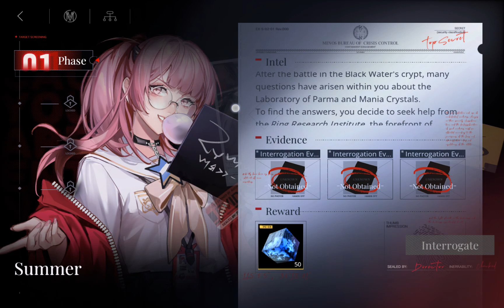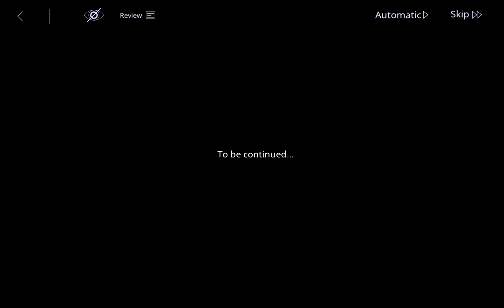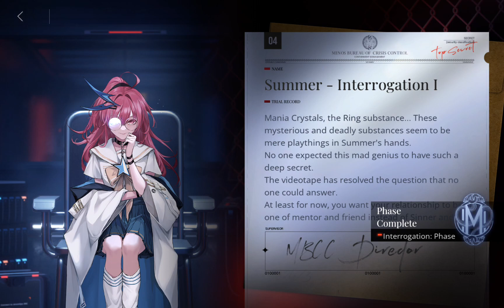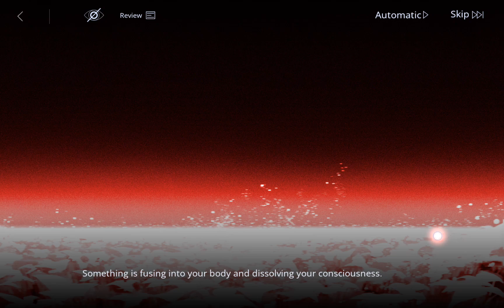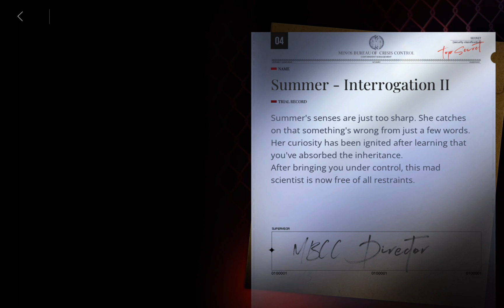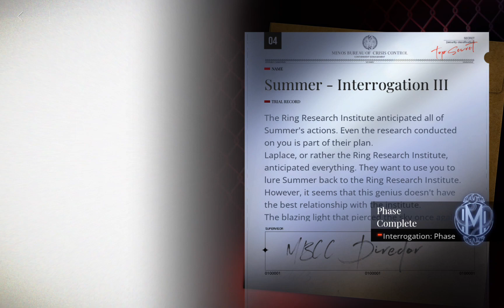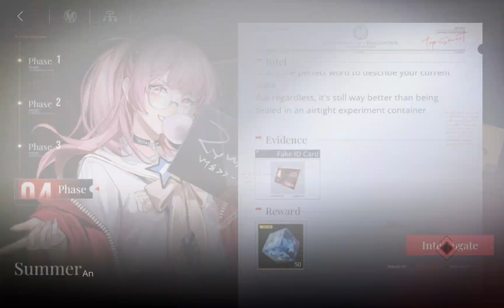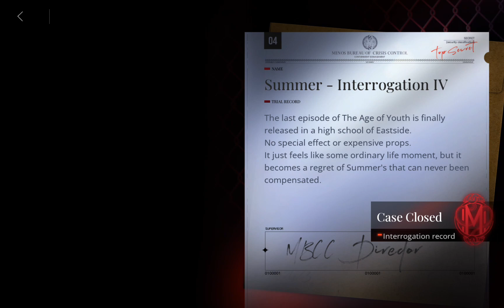Summer Interrogation because I finally got her | Path to Nowhere